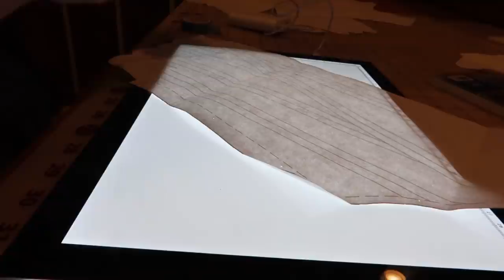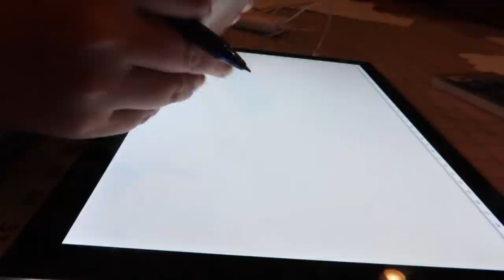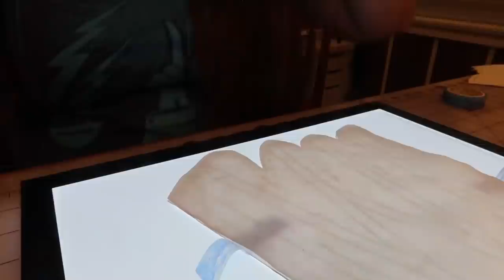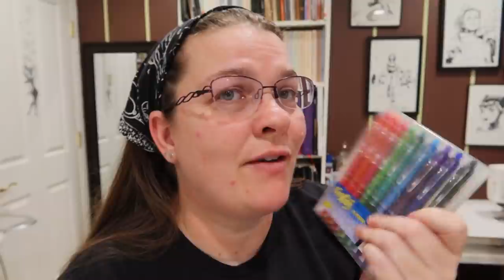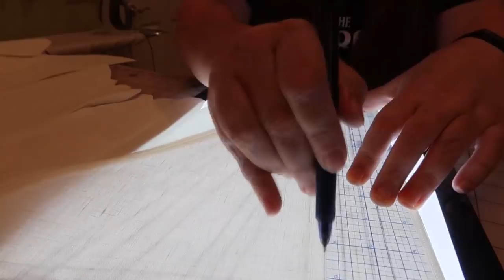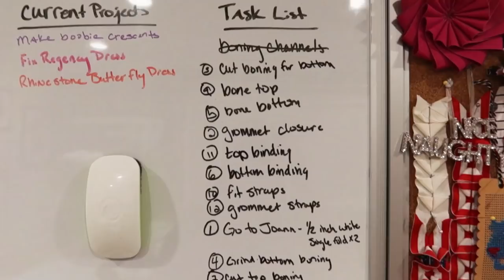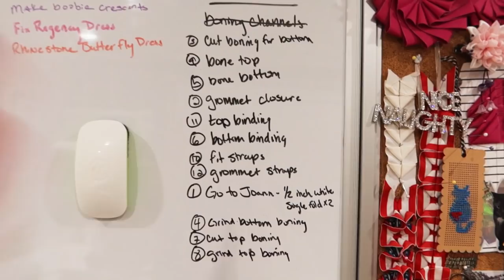Starting My 1780's White Stays | Red Threaded Front-Closing Stays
Hello Friends! I liked these stays so much when I made them in black that I decided to make them in white! My viewers said that I should go ahead and make these now, while the memory of making them previously was still fresh, so I did!  I applied some lessons learned to these and learned some new lessons while I was working. I get through the boning channels in this video (as well as a whole bunch of chats, for those of you who enjoy that sort of thing), and will hopefully finish these in the next installment!

There are a bunch in my store (sizes are all separate, roll over them to see size)

My Cutting table is 2 kitchen countertops and 4 kitchen cabinets from Ikea and the top measures 73" x 51"

Links!

Noelle Paduan
117 Bernal Road
Ste 70-140